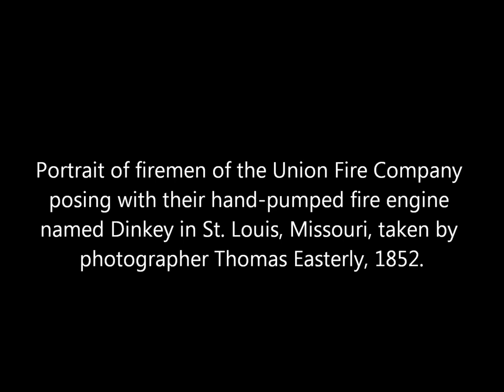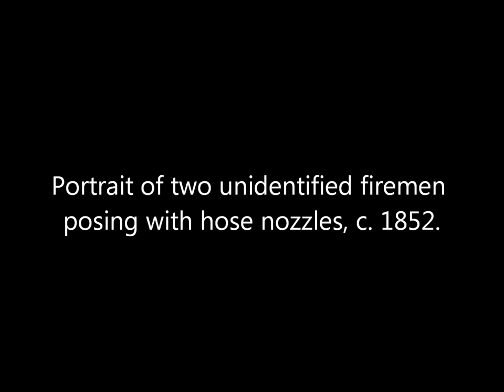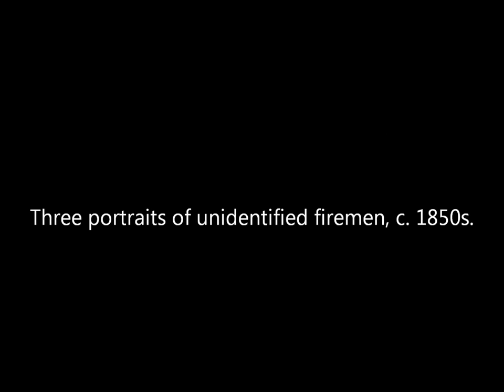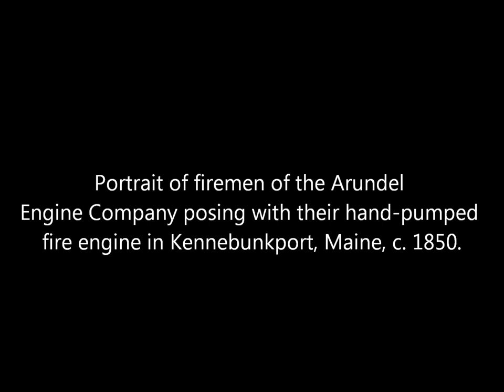Vintage Early Daguerreotype Photos of American Firemen From the 1840s and 1850s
A collection of daguerreotype portraits of firemen taken in the United States during the 1840s and 1850s.

Sources: The J. Paul Getty Museum, Library of Congress, Missouri Historical Society, National Gallery of Art, The Art Institute of Chicago.